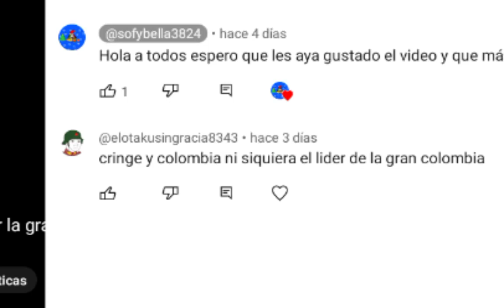oi hablaremos sobre los haters